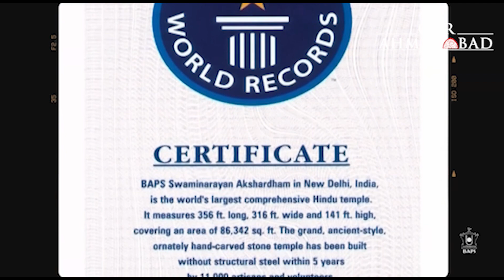Akshardham Mahamandir Day Celebration | Our City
Akshardham Mahamandir Day Celebration

The Pramukh Swami Maharaj Janm Shatabdi Mahotsav, organised in Ahmedabad, will be concluded in the next two days. Akshardham Day was celebrated at Pramukh Swami Maharaj Nagar yesterday. On November 2, 1992, Brahmaswarup Shri Pramukhswami Maharaj inaugurated Gandhinagar Akshardham for the world. So far, more than 10 million people from 193 countries have visited the Swaminarayan Akshardham Mahamandir in Delhi and Gandhinagar.